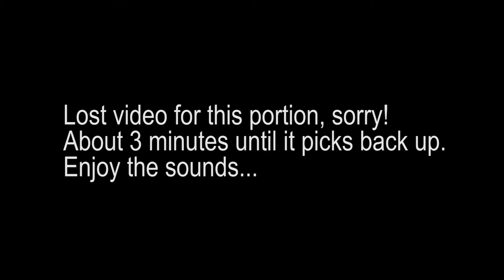Live At Cedar Valley College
Solo guitar playing with my looper for wonderful students and staff at CVC in Lancaster. Thank you Dr. Mike Bogel